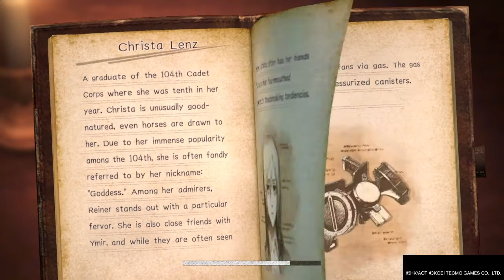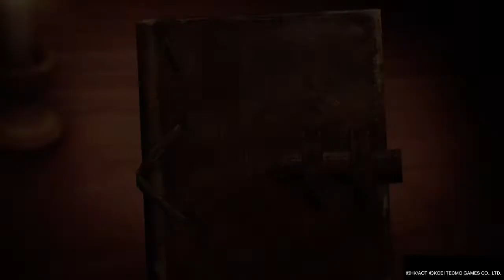Attack On Titan 2 Playthrough Part 22: Ymir & Christa's Secret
After we take out some titans and lose some scout members while defending the tower all hope seems lost but then ymir brings up a old story.